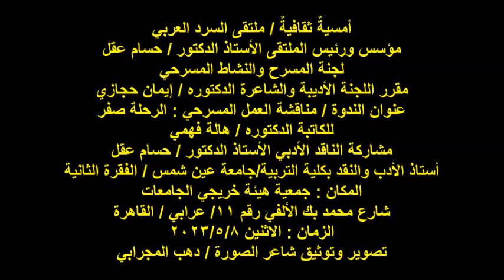ملتقى السرد العربي/لجنة المسرح/الناقد الأدبي/أ/د/حسام عقل/ج2 /الاثنين8/5/2023/ هيئة خريجي الجامعات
أمسيةٌ ثقافيةٌ / ملتقى السرد العربي
مؤسس ورئيس الملتقى الأستاذ الدكتور / حسام عقل
لجنة المسرح والنشاط المسرحي
مقرر اللجنة الأديبة والشاعرة الدكتوره / إيمان حجازي
عنوان الندوة / مناقشة العمل المسرحي : الرحلة صفر
للكاتبة الدكتوره / هالة فهمي
مشاركة الناقد الأدبي الأستاذ الدكتور / حسام عقل
أستاذ الأدب والنقد بكلية التربية/جامعة عين شمس / الفقرة الثانية